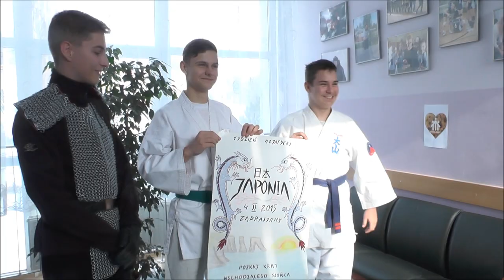Dzień japoński. Zespół Szkół Salezjańskich w Krakowie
W naszej szkole odbył się kolejny dzień tematyczny.
Tym razem był to „Dzień japoński”.

Zapraszamy do obejrzenia relacji z tego wydarzenia.